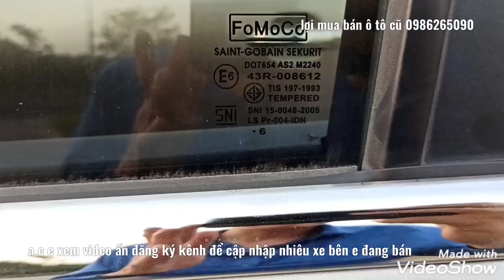Bán ford ranger XLT, sản xuất 2016 .xe đẹp giá gốc ,LH e lợi 0986265090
💥💥💥Lợi mua bán ô tô cũ kính mời quý khách hàng xem  xe ford ranger 2.2 số sàn, 2 cầu sản xuất cuối 208, tên tư nhân, biển Hà Nội, một chủ từ mới,
   💎Phiên bản, số sàn , 2 cầu tương   được trang bị đầy đủ phanh abs, 2 túi khí, cảm biến vật cản, gương kính chỉnh điện, dàn điều hòa...
   💎 Đã được chủ xe lắp thêm phim chống nóng, trải sàn, bọc da, đèn gầm,...
   💎 Dòng xe này là thương hiệu 5 chỗ huyền thoại của ford xe rất bền bỉ, phụ tùng bảo dưỡng dễ tìm và rất rẻ.

Tư vấn, mua bán các dòng xe du lịch
Địa chỉ : Salon bán xe, chợ oto yên nghĩa km1000+500 ,QL 6

🍭 Phương án 1 : Chờ có hồ sơ cầm tay thì LỢI MUA BÁN  Ô TÔ CŨ sẽ chụp ảnh và gửi cho khách hàng xác nhận sau đó chuyển nốt số tiền còn lại đểLỢI MUA BÁN  Ô TÔ CŨ làm thủ tục gửi xe + hồ sơ. Thời gian rút hồ sơ từ 4-6 ngày, cá biệt với những xe mất giấy tự quản có thể lên đến 15 ngày (những trường hợp như vậy bên LỢI MUA BÁN  Ô TÔ CŨ sẽ thông báo cụ thể)

🍭 Phương án 2 : Trong khi chờ có hồ sơ thì LỢI MUA BÁN  Ô TÔ CŨ sẽ chuyển xe cho khách hàng trước, trước khi chuyển xe khách hàng vui lòng thanh toán toàn bộ số tiền còn lại (giữ lại 20 triệu để khi có hồ sơ thanh toán nốt). Sau khi có hồ sơ,LỢI MUA BÁN  Ô TÔ CŨ lại chụp ảnh gửi cho khách hàng xác nhận, nếu đúng khách hàng thanh toán 20 triệu còn lại rồi LỢI MUA BÁN  Ô TÔ CŨ sẽ chuyển nốt giấy tờ còn lại.
✔ LỢI MUA BÁN  Ô TÔ CŨ  đảm bảo giao xe đúng theo miêu tả trong video. Trường hợp có vấn đề gì về xe khi nhận không như miêu tả khách hàng hãy liên hệ lại ngay với LỢI MUA BÁN  Ô TÔ CŨ để cùng nhau phối hợp giải quyết.

🆔️ Tài khoản nhận thanh toán chính thức:

💥VŨ ĐÌNH LỢI

1.Ngân hàng Techcombank - Chi nhánh\, Hà Nội
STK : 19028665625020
2 .Ngân Hàng VP bank (việt nam thinh vượng )
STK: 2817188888